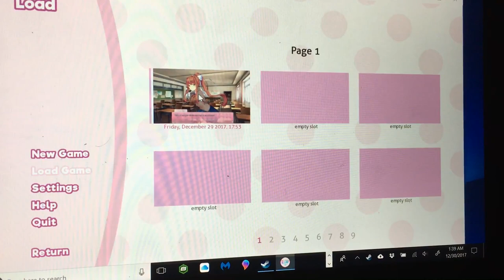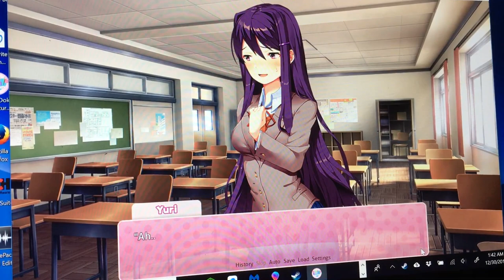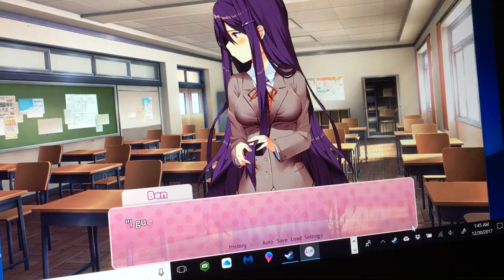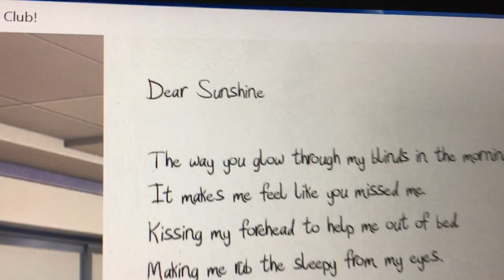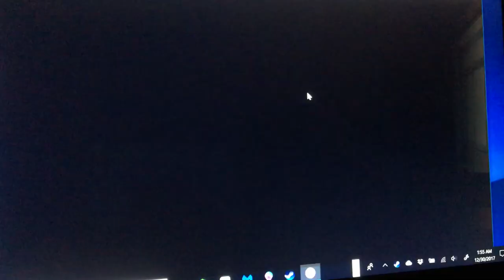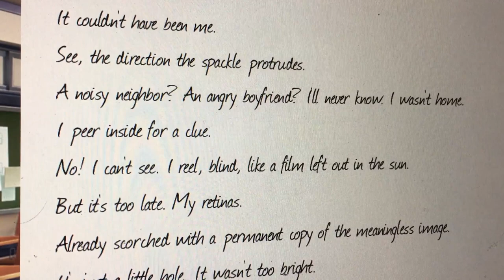I Played This Game Whaddya Think! 7